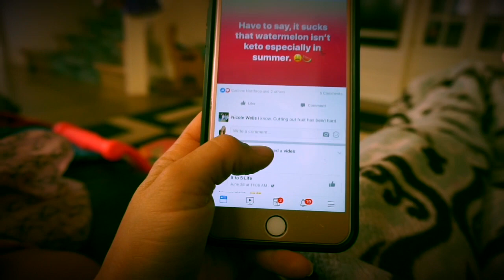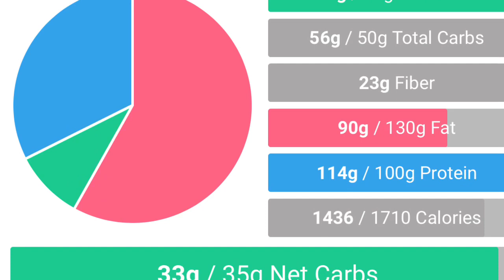Day in the Life // Marathon Training // Keto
Join me as I take you on my first long run of my 2nd Marathon training, give you training tips, and share a full day of eating Keto!

Protein Shake Recipe:
-1 Cup Ice
-1 Cup Unsweetened Vanilla Almond or Cashew Milk
-2 Scoops NeoLife Perfomance Protein Powder
-1 Scoop Collagen Peptides (optional)
-2 Tbsp PB2
-1 Tbsp Chia Seeds
-1 tsp Vanilla Extract
-1 tsp Liquid Stevia
-Small Avocado (optional)
Nutrition Facts: Calories: 296 Protein: 21 Carbs: 10 Fat: 17

My Lunch: Big salad!
-Rotisserie chicken
-romaine
-brocolli
-greek yogurt ranch dressing
-pork rinds
-guacamole
-cheddar cheese